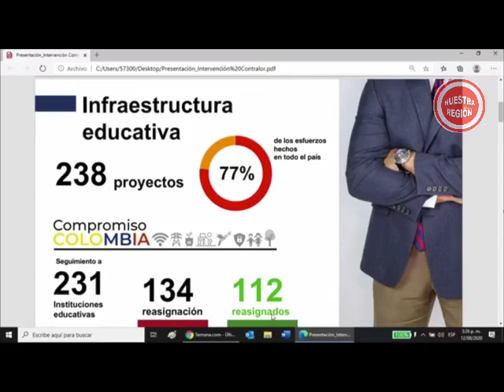LA CONTRALORÍA SIGUE CON EL OJO PUESTO EN LOS ELEFANTES BLANCOS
VÍA: REGIÓN NOTICIAS